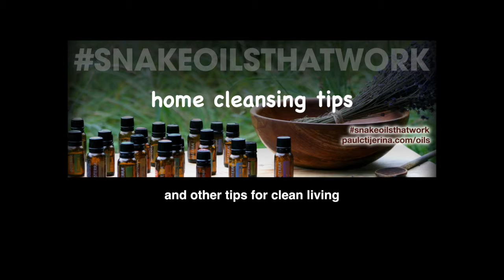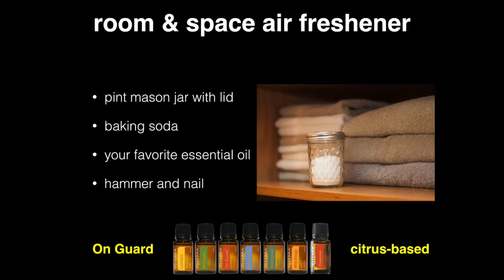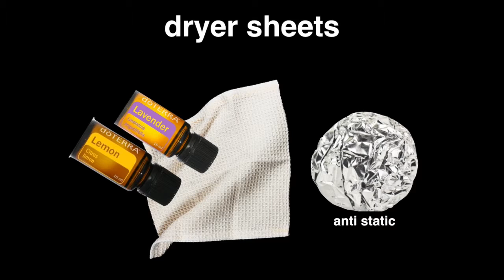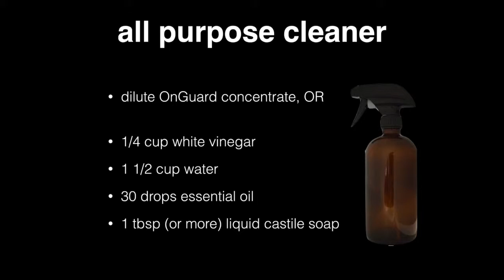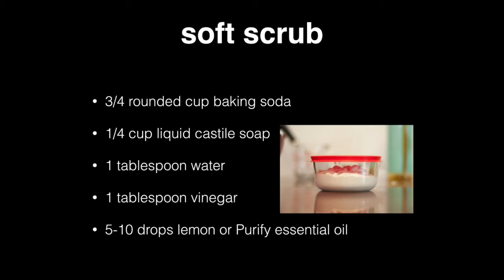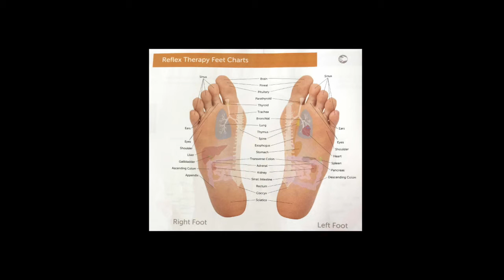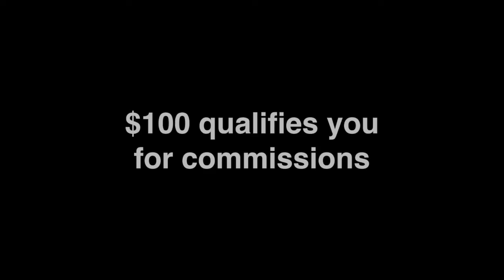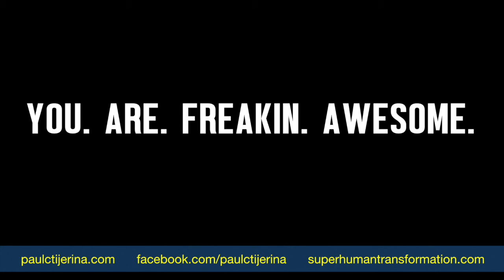NATURAL home cleansing tips! take your health to another level!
room and space air freshener
• wide mouth pint mason (case of 12)
• Bob's Red Mill Baking Soda (16oz)

for dusting, dryer sheets and anti static
• Microfiber Cleaning Cloth - 24 Pack
• Reynolds Wrap Aluminum Foil, 200 Sq Ft

for Whiff deodorant - getchyostankoff!

for all purpose cleaning
• Empty Glass Spray Bottle - 16 Oz
• Heinz White Vinegar Distilled - 128 oz
• Dr. Bronner's Fair Trade and Organic Castile Liquid Soap - 32 oz

for dishes
• Seventh Generation Dish Liquid, 25-Ounce Bottles (Pack of 6)
• Seventh Generation Auto Dish Gel - 42 oz - Free & Clear (2 pk)

hand sanitizer
• Aubrey Organics Pure Aloe Vera 4 oz Gel with Vit E
• Humphrey’s Witch Hazel